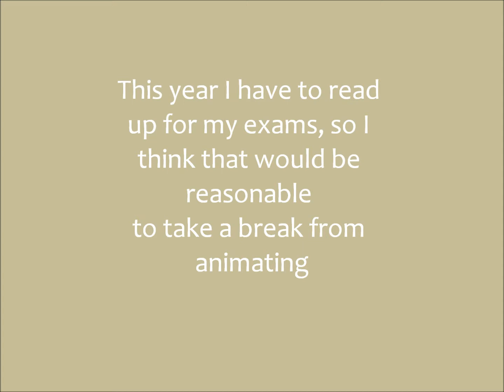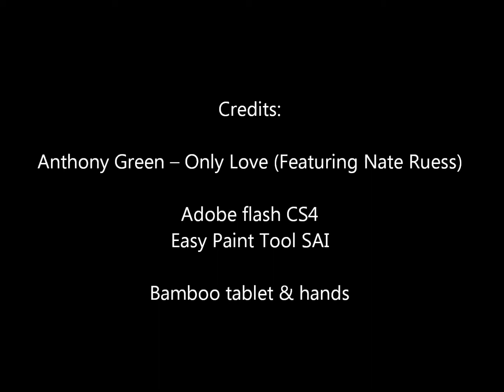Animations (available in HD!)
All the credits are given in the video! Look well, old wolves, look well!

Despite all the said in the vid, I'll still try to make short animations as sometimes I simply can't help it. The thing is, it does take me long to finish them up.
I had my fun for the first half of the year, so now I have to study hard. A year ago I decided that animation could be a good hobby, so I chose Linguistics. My exams are the Russian History and the English Language plus an additional exam of English which is held in the Linguistic University. I don't feel very confident, tho I guess it's okay.
Oh, also, I can't respond to any comments because it requires Google+ and I am a most conservative person :D Say no to Google plus!! Yea!